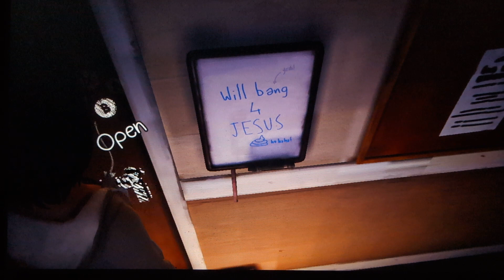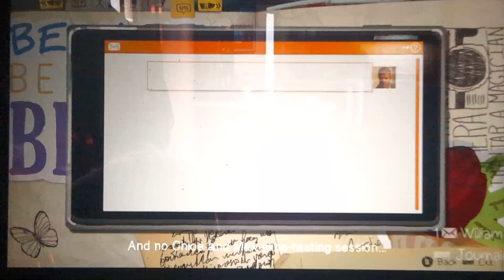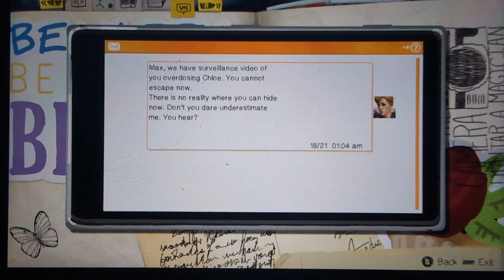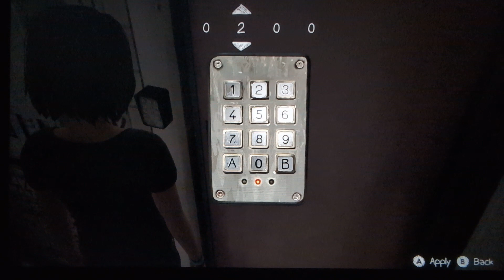Life is Strange Episode 5 Polarized (Nightmare) 4/5